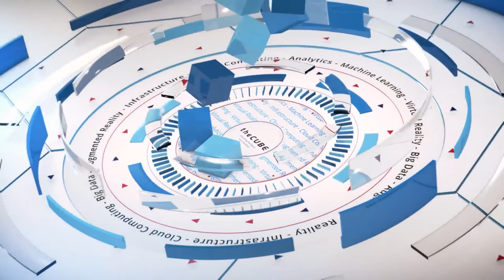Hilary Karls, Uber | Samsung Developer Conference 2017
Hilary Karls, Sr. Software Engineer with Uber, sits down with John Furrier at the Samsung Developer Conference at Moscone West in San Francisco, CA

Taking your app global? Go Android or go home, says Uber engineer

A lot of busy mobile application developers prefer Apple’s iOS operating system, because they can build software in less time and with fewer lines of code than they can with rival Google’s Android OS. But with 86 percent of the world’s smartphones running Android, they’d better warm up to it or forget global usage.

“When you want to bring it to the global market, that’s when you really, really, really need Android,” said Hilary Karls (pictured), senior software engineer at Uber Technologies Inc.

Karls spoke to John Furrier (@furrier), host of theCUBE, SiliconANGLE Media’s mobile livestreaming studio, during the Samsung Developer Conference in San Francisco.

The extra time and code that may go into building an Android app could have an upside: Android offers a more open platform that affords developers more choices — for example, “to have better security controls; to have widgets on your homescreen,” Karls said. Android also offers more flexibility in terms of when permissions are required and when they are not. And it beats iOS in notifications, which can be richer with actions, animations, etc. (though IOS is beginning to catch up there), she noted.

UberEATS case study
Karls and three others developed the UberEATS application for Android. Initially called UberFresh, the meal-ordering and delivery platform began as a Los Angeles-based experiment. It has since expanded to more than 120 cities internationally.

As for Android’s slowpoke reputation, Karls’ experience building UberEATS serves as stark contradiction. The group of four behind the app started, tuned and shipped it in about three-and-a-half months.

Cloud also helped spur UberEATS to success. For an app like UberEATS with multiple parties interacting, “bringing everything together in a connected cloud make a lot of sense,” Karls said. “Deliverers don’t really like fragmented application-user interfaces,” she said. Having to talk to five or six different services to get something done creates “overhead of understanding of how to connect to each one,” she said.

Watch the complete video interview below, and be sure to check out more of SiliconANGLE’s and theCUBE’s coverage of the Samsung Developer Conference.